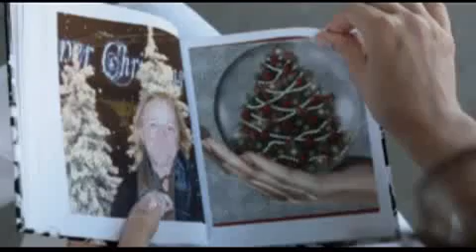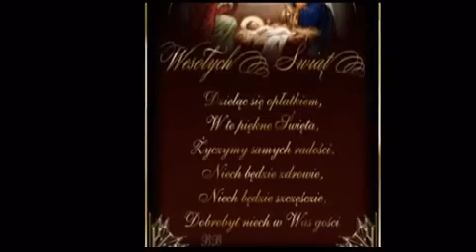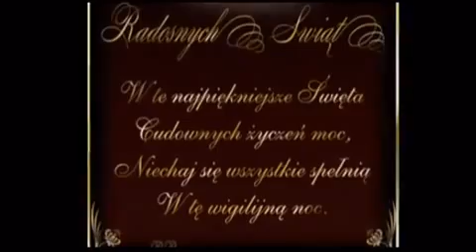Nie Zapomnijmy Tego 🎅🌲🎅 Pastorałka